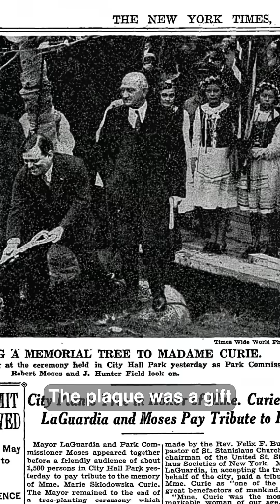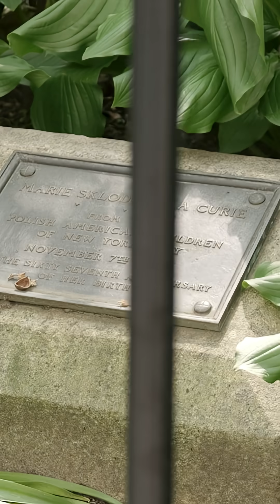NYC's Secret Tribute to Marie Curie - One of the Most Famous Scientists of All Time!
There’s a secret (maybe forgotten?) tribute to one of the most famous scientists of all time — right in New York City!

 Tucked behind an iron fence is a plaque honoring Marie Curie — and chances are, most people walk by without even knowing it’s here.

One of the most famous scientists of all time, Marie Curie was the first woman to win a Nobel Prize — and the only woman to win in two different fields: physics and chemistry.

Next time you’re in City Hall Park… look for it!